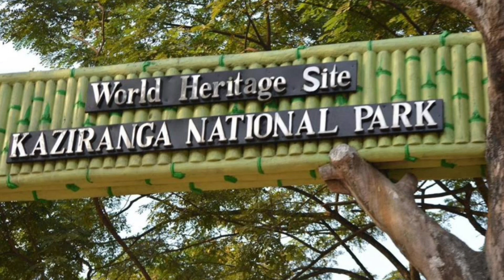Kaziranga National Park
The video is about Kaziranga National Park situated in the state of Assam , India.